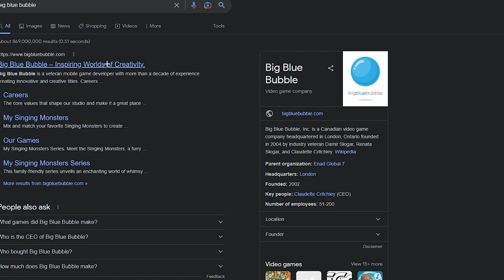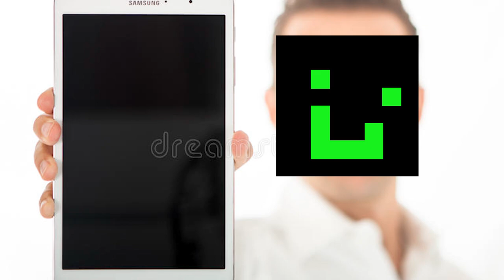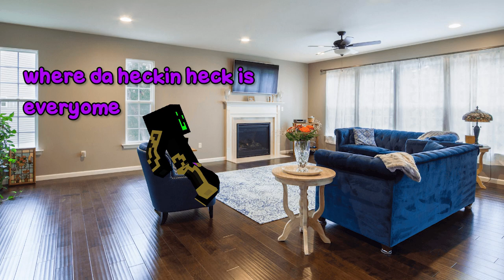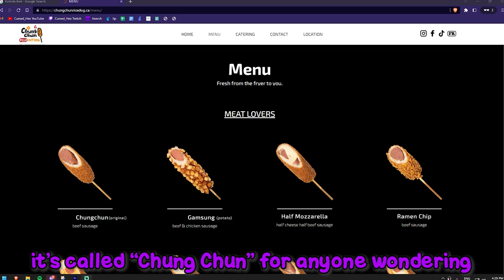I Visited Big Blue Bubble and Told Them to Remove Spunge From My Singing Monsters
proly gona make sum moar vlog vids ngl this was fun :)